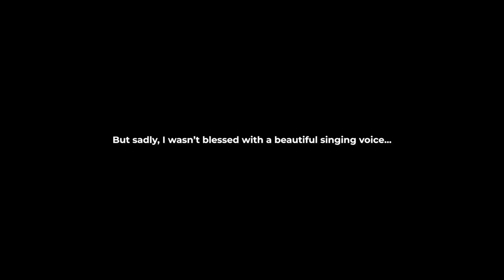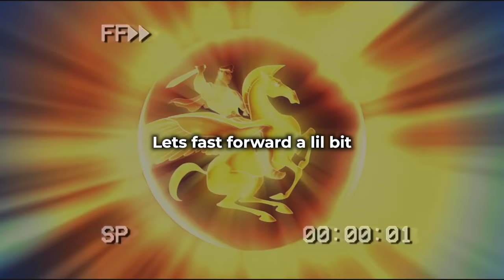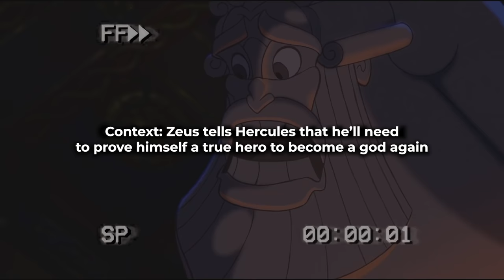This Movie Is Funnier Than I Remember! 😂 | Watching Disney's *HERCULES* For The First Time In Years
Hey Everyone! ✨ Today we're watching the 1997 Disney's Hercules!

FILM SYNOPSIS♡
Disney tackles Greek mythology in this animated feature. Hercules (Tate Donovan), a son of gods, was snatched as a baby by Hades (James Woods) and forced to live among mortals as a half-man, half-god. Now a teenager, Hercules needs to perform a rite of passage on Earth to prove himself worthy of living with the gods on Mount Olympus. With his plucky satyr sidekick, Philoctetes (Danny DeVito), along for the ride, Hercules must learn how to use his strength to defeat a series of evil creatures.